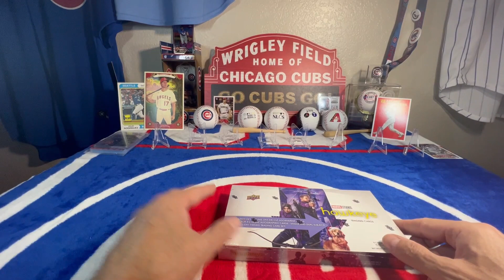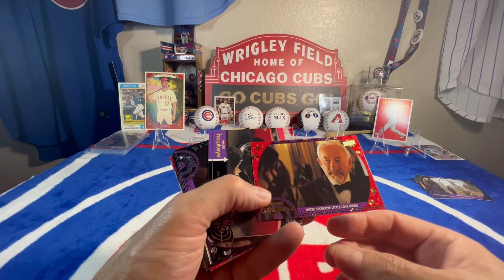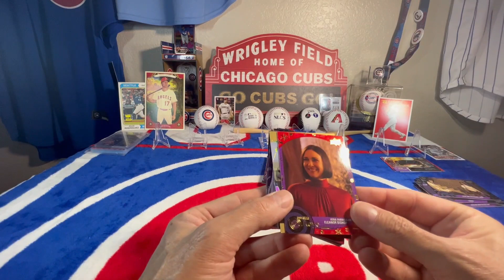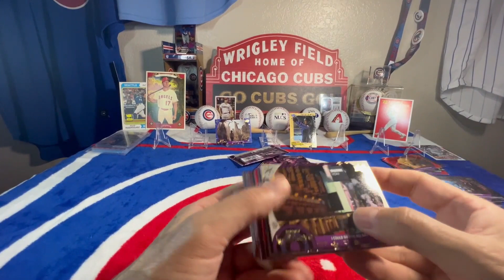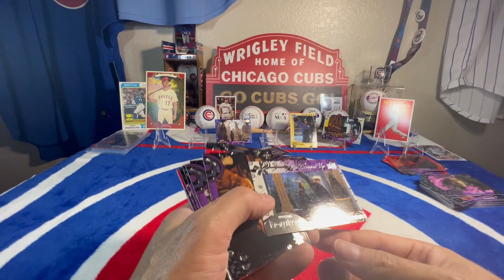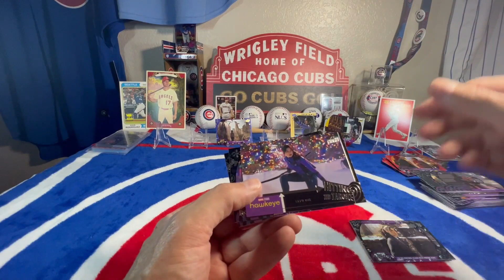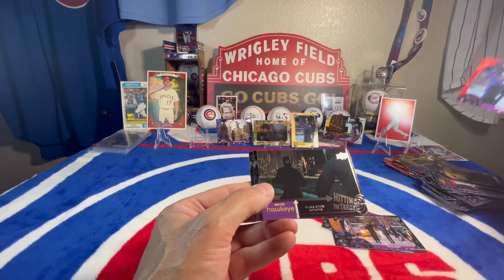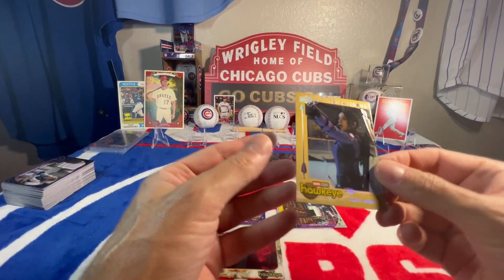2023 Upper Deck Hawkeye Marvel Studios cards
2023 Upper Deck Hawkeye Marvel Studios cards

► Top Loaders on Amazon

𝐌𝐘 𝐒𝐓𝐎𝐑𝐄𝐒
► Ebay